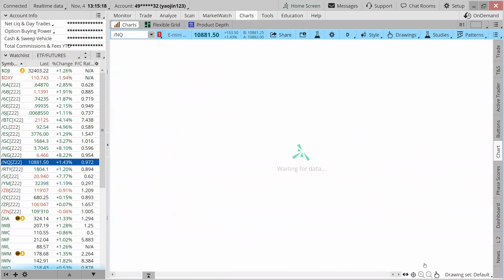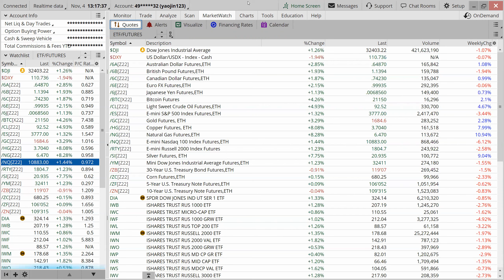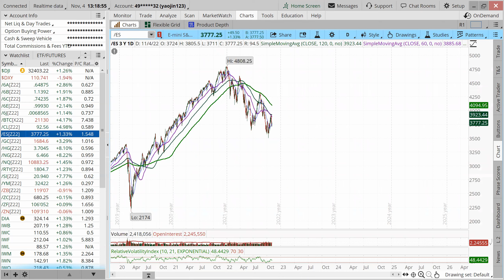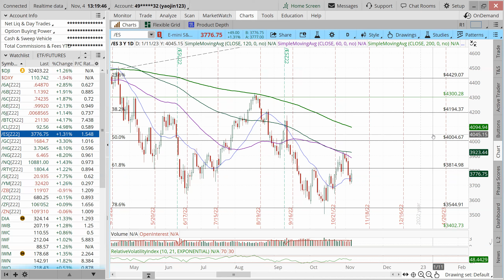【Jackson】美股四连阴一到周五就反弹，只要不破底一切都好说，美元创纪录暴跌，国债小幅度反弹，我们的任务就是守住上个月跌出来的大底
【Jackson】美股四连阴一到周五就反弹，只要不破底一切都好说，美元创纪录暴跌，国债小幅度反弹，我们的任务就是守住上个月跌出来的大底，比特币涨了4%，美元计价的商品市场欢呼一片
实盘喊单，每天一杯咖啡钱，让你轻松拥有数百小时交易经验, 加入会员 现在就打电话： 或者 加微信 Chinesefn2022
开户Moomoo，入金$5000存60天，赠送15股随机股票+回答指定问题再送 1股AMZN
开户链接：

官方鏈接：
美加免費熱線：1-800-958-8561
微信：chinesefn2022
微信公众号：chinesefn
Line: chinesefn